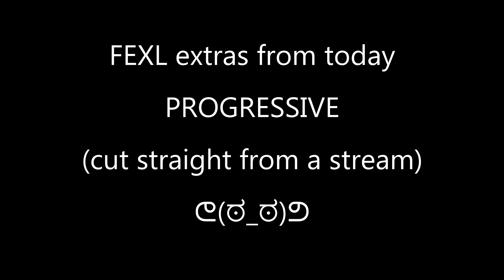[FLEX] Outakes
I once heard a man say there's absolutely no perk to using progressive.